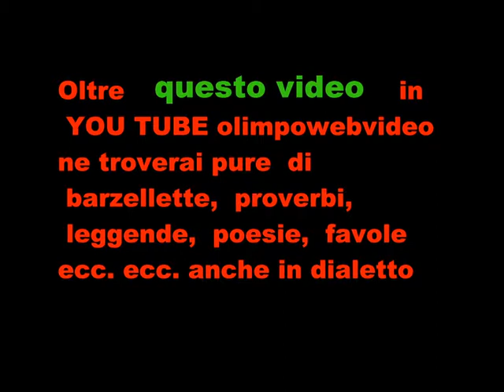Presepe di Mapello natale 2013 2014